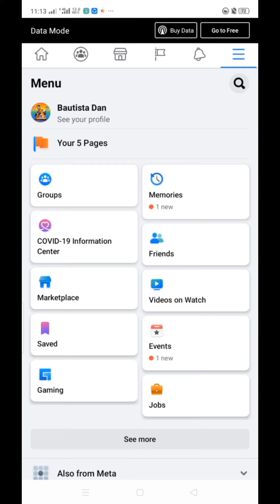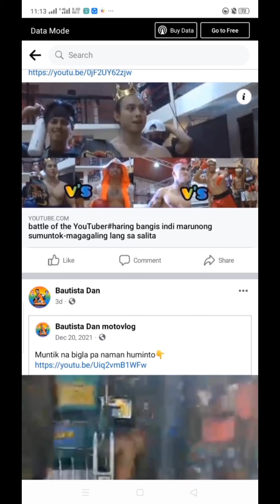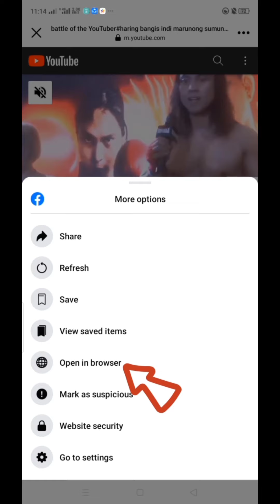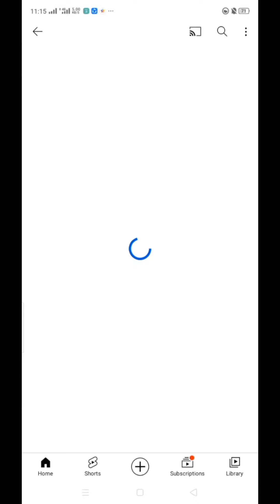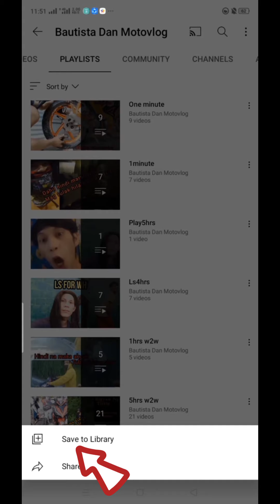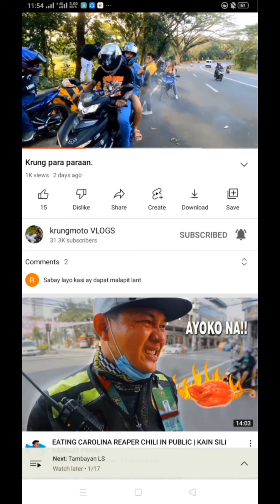bakit sign in ang lalabas pag ang link mang galing sa Facebook